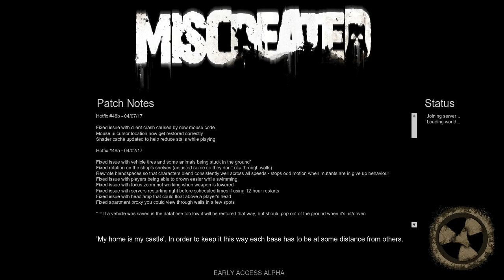Miscreated Day 100 twitch / El puente maldito WTF